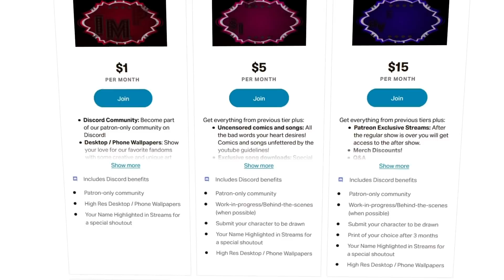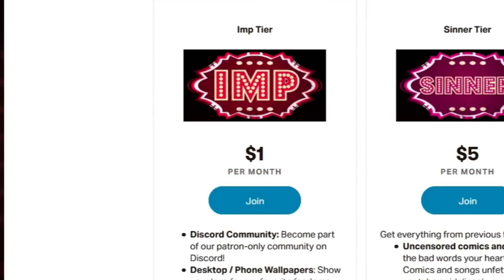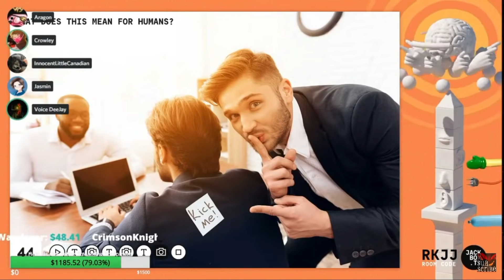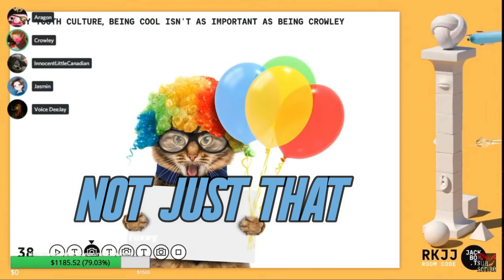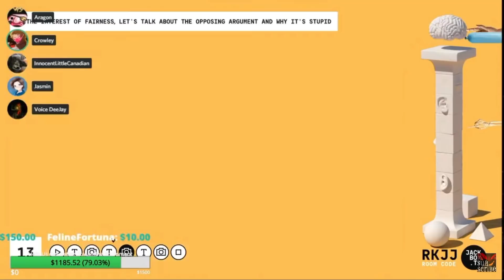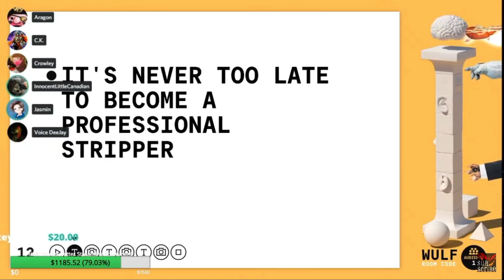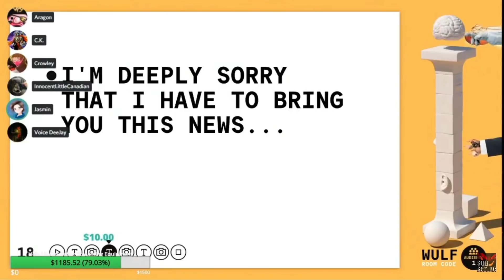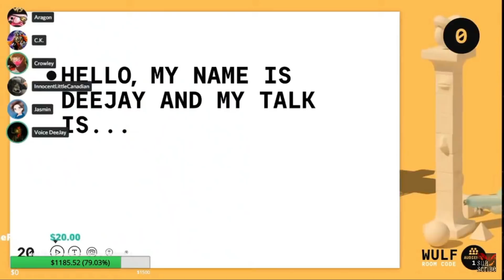BEDROOM FUN?? (Helluva Boss Comic Dubs)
Editor: Shalt

Hazbin Hotel Fanworks is your source for Hazbin hotel comic dubs, created by our team of over 30 fans. We make both hazbin hotel comic and helluva boss comic dubs, with a focus on funny comics, horror comic dubs, and fun crack videos. Our favorite part of the day is making hazbin hotel comic dubs for all our fans to enjoy. We also make hazbin comic dub compilations, and even create our own comic dub hazbin hotel videos. BEDROOM FUN?? (Helluva Boss Comic Dubs) helluva boss,helluva boss comic dubs,helluva boss comic,helluva boss comic dub,helluva boss comics,comic dub,helluva comic dub,comic dub helluva boss,hazbin hotel,helluva boss ships,helluva boss ship names,helluva boss comic ships,helluva boss reacts to ships,loona ships helluva boss,ships de helluva boss,stolitz comic dub,stolitz helluva boss,stolitz animatic,stolitz comic,stolitz amv,stolitzo,stolitz comic español,helluva boss stolitz,comic dubs